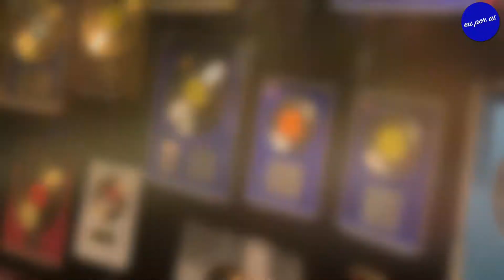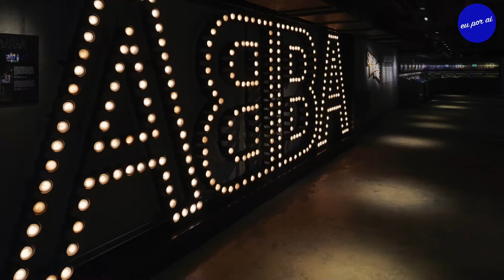ABBA Museu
Neste episódio do Programa Eu Por Aí fui até Estocolmo, na Suécia para visitar o ABBA The Museum, uma exposição sobre a grandiosa carreira do grupo formado por Agnetha, Frida, Benny e Bjorn. Trajes, instrumentos e instalações interativas fazem parte da mostra.

ABBA The Museum
Endereco: Djurgårdsvägen 68, 115 21 Estocolmo